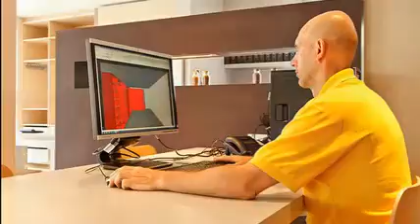Meubelmakerij Van Den Heuvel